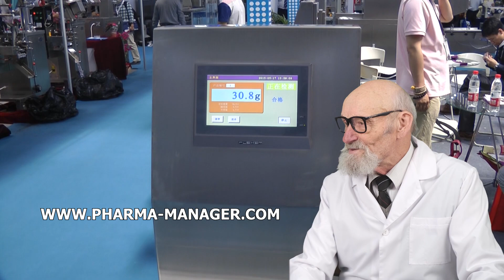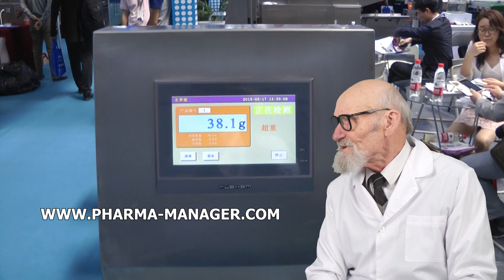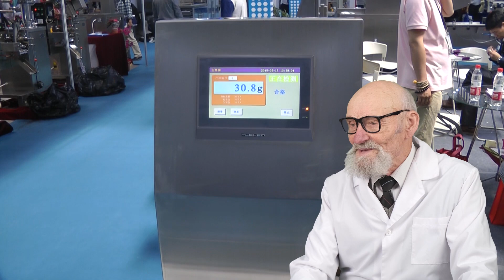LABORATORY BALL MILL, PACKING FLACONS SWITZERLAND, PUMP DISPENSER 125